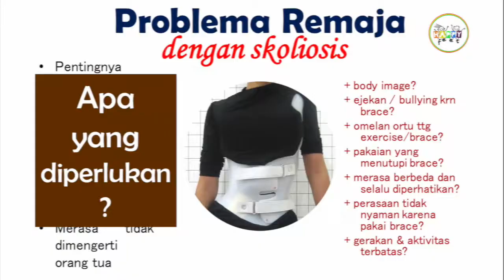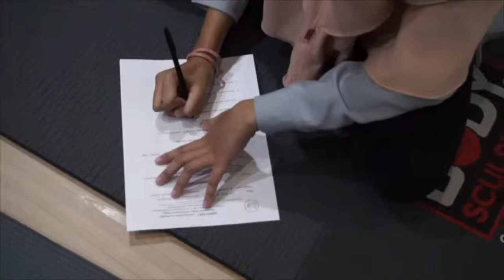Gathering Orang Tua dan Pasien Brace GBW SPINE CLINIC FAMILY HOLISTIC (Full Version)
*for smartphone, if you need Subtitles translation, press setting/three dot on the top right, klik captions and select english*

Gathering Orang Tua dan Pasien Brace GBW SPINE CLINIC FAMILY HOLISTIC

Dalam acara ini ada sesi orang tua dengan psikolog dan sesi anak/pasien dengan psikolog. Diharapkan anak menjadi lebih percaya diri dan terus semangat dalam kesembuhan scoliosisnya, juga orang tua terus mendukung, mendampingi serta menyemangati anaknya terus.

Info dan pendaftaran dapat menghubungi klinik kami berikut:

SPINE CLINIC FAMILY HOLISTIC - TANGERANG
Ruko Prominence Blok 38E, Lantai 1, No. 42-43
Jl. Jalur Sutra Ruko The Prominence, Alam Sutera
RT.003/RW.006, Panunggangan Tim.,
Kec. Pinang, Kota Tangerang, Banten 15143
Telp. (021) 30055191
Hp. 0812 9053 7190 (Pudji)

SPINE CLINIC FAMILY HOLISTIC - KOTA BANDUNG
Jl. Peta No.151A, Suka Asih, Kec. Bojongloa Kaler
Hp. 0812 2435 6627 (Asti)
JAM OPERASIONAL KLINIK
Senin s/d Jumat
09:00 – 17:00
Sabtu
08:00 – 15:00
(by Appointment)